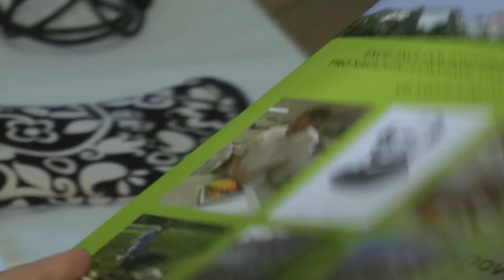Výroční konference projektu AF MENDELU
Excelence doktorského studia AF MENDELU pro navazující
evropskou vědecko-výzkumnou kariéru
CZ.1.07/2.3.00/20.0005
Žebětín, 8. března 2013